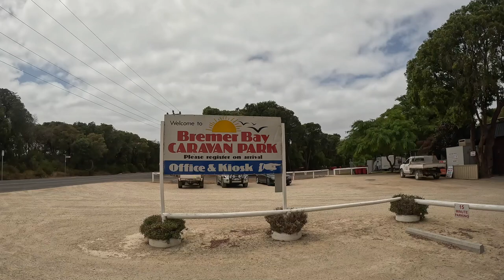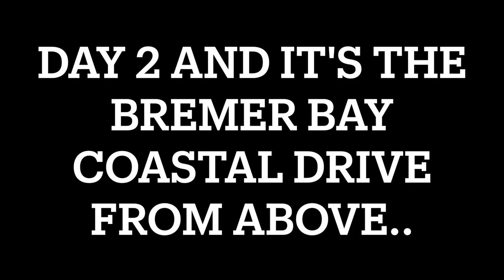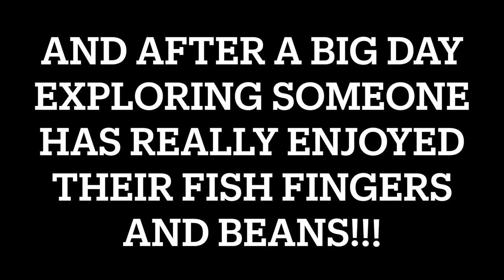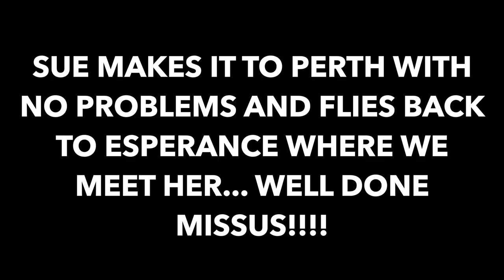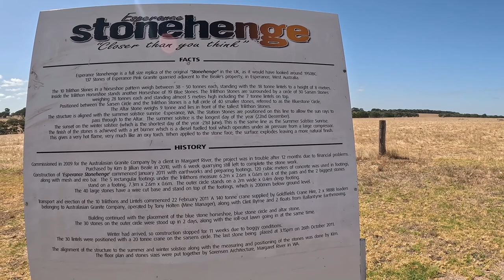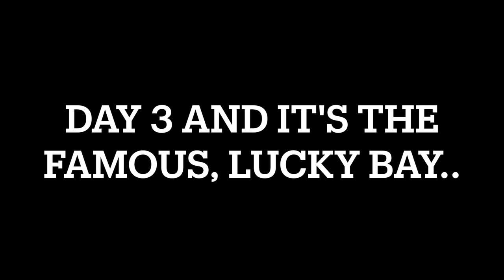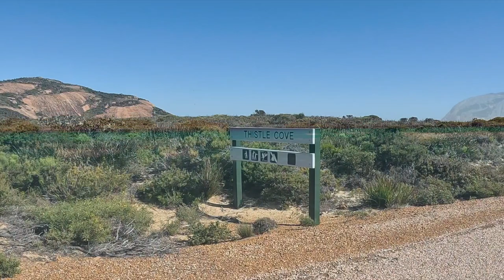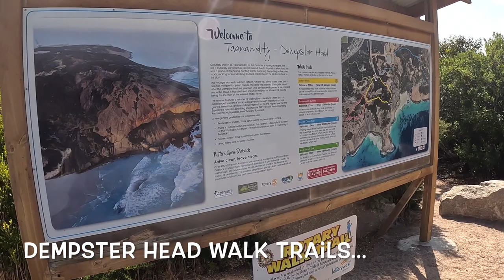Bremer Bay to Esperance - How beautiful is this coastline!! 😍 ⛱️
We're on our way East from Bremer Bay with all its beautiful beaches to Esperance where we are going to bunker down for awhile and find some work. The colours of the water are something we haven't experienced before and our pics certainly don't do it justice. The Esperance Stonehenge is a real beauty and certainly worth your while particularly as it's on the way to Cape Le Grand and Cape Arid. These places are very special!! Hope you enjoy.